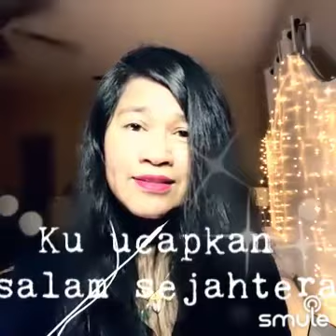Salam Sejahtera | Samudera